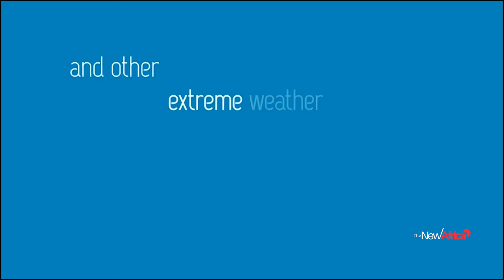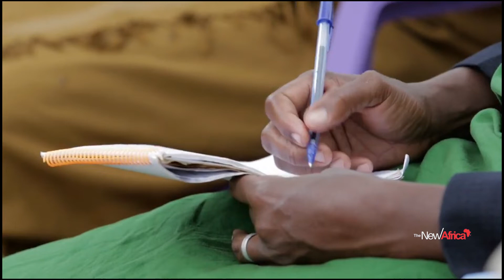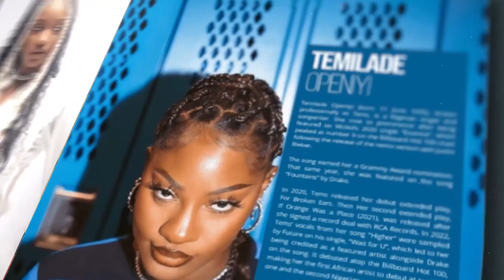Climate Change and Environmental Issues in Africa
Climate change and environmental issues in Africa are of significant concern due to their impact on the continent's ecosystems, economy, and human populations. Africa, despite contributing minimally to global greenhouse gas emissions, suffers disproportionately from the effects of climate change. The region experiences increasing temperatures, changing rainfall patterns, extreme weather events, and rising sea levels, all of which pose significant challenges to the continent's development and sustainability.